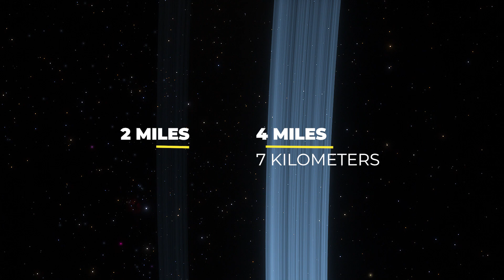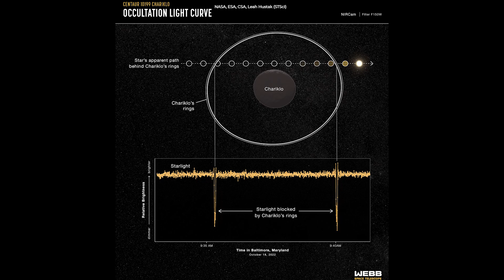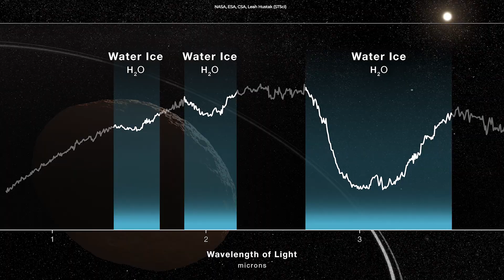Webb Observed Ringed Asteroid and Found Something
The James Webb Space Telescope has just made a detailed observation of Chariklo, a solar system centaur with unusual rings.

Produced, directed, and edited by:
Ardit Bicaj

Narrated by:
Russell Archey

Graphics:
NASA, ESA, CSA, Nicolás Morales (IAA/CSIC)
Space Engine
Leah Hustak (STScI)

A big thank you to our lovely channel members:
Damon Reid
Joseph Pacchetti
Pix_elle
john roberts
Robbie Kabali